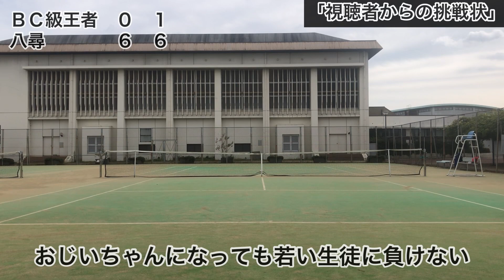【実験】草トー BC級王者 vs オープン王者 どれくらい差があるのか３セットマッチで実験してみた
「一度きりの人生、何事も挑戦」

【オススメ】
関西学生ベスト４をかけた戦い

【経歴】
中学時代　軟式テニスで２年間遊びました
高校時代　部活のレギュラーになれず
大学時代　関西学生ベスト４まで行けたのに、両手バックハンドがイップスへ陥りインカレ逃す
社会人　テニスコーチになるもバックハンドのスピンが本番の試合でできずに１０年
現在　　動きの改善によってすべてのショットが別物になりました

【実績】
大学　　関西学生テニス選手権　ベスト４
社会人　九州テニス選手権大会　優勝（JOP）
　　　　全国テニス選手権　優勝１回、準優勝２回

私の考え方を発信しています。

日常を発信してます。